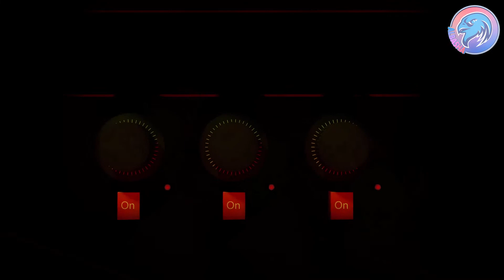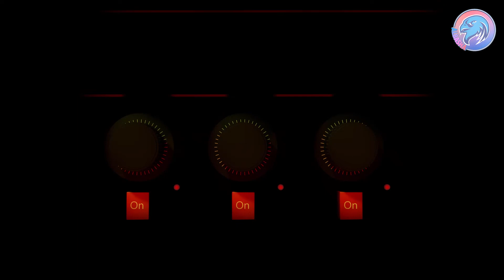أغنيات سودانية، شوق ولوعة ، لحن وغناء محجوب عثمان ، كلمات إسماعيل خورشيد